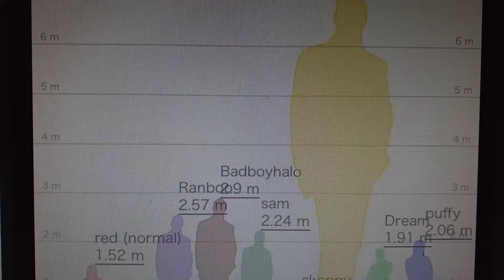making fun of short people even tho I too am short